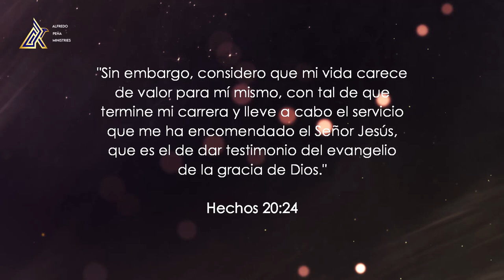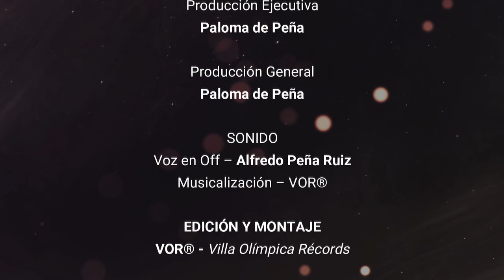"TESTIMONIOS" 21 de Junio de 2021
"TESTIMONIOS"

Un programa de: Alfredo Peña Ruiz
Producción General: VOR®
Producción ejecutiva: Paloma de Peña @paloma_de_p